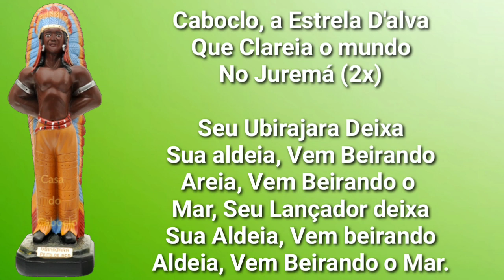PONTO DO CABOCLO UBIRAJARA - VEM BEIRANDO O MAR.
Bom, nesse vídeo estou mostrando um ponto do Caboclo Ubirajara, que ele nós dê a sua proteção💚🏹.
Espero muito que vocês tenham gostado do ponto,fiz com muito carinho pra vcs,não esqueçam de curtirem o video,se inscrevam no meu canal,pois vai me ajudar muito,desde de já obrigado e axé a todos.
CANAL: Rick de Oxum
NOME DO PONTO: Vem Beirando o Mar.
TIPO DO PONTO: Chamada.
OBRIGADO POR TEREM ASSISTIDO,BJS.